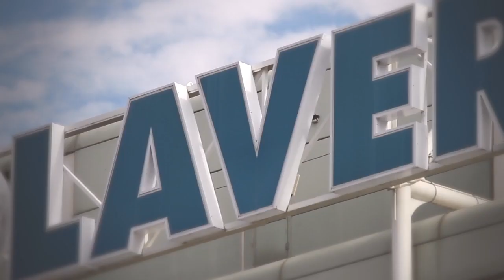Australian Open 2013 Qualifying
Hold onto your hats because the Aussie Open is hotting up. Qualifying starts Wednesday and you can watch it Live on AustralianOpen.com and You Tube.